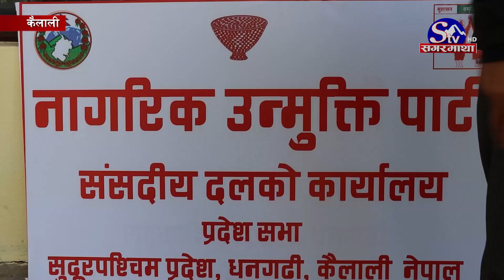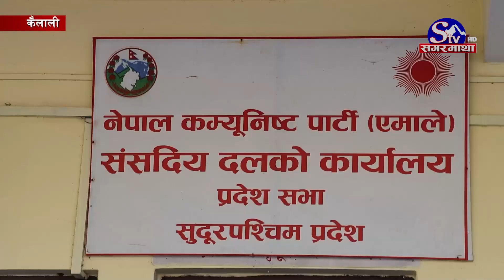मुख्यमन्त्रीका लागि रस्साकस्सी | Sagarmatha Report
सुदूरपश्चिम प्रदेशमा मुख्य मन्त्रीका लागि दलहरु बीच रस्साकस्सी चलेको छ । सुदूरपश्चिम प्रदेश सरकारमा एमाले, माओवादी तथा नागरिक उन्मुक्ति पार्टीले मुख्य मन्त्रीमा दाबी गरेपछि दलहरुबीच रस्साकस्सी चलेको छ । एमाले र माओवादीले मुख्यमन्त्रीमा शसक्त दावी गरिरहँदा नागरिक उन्मुक्ती पार्टी भने आफ्ना मुद्धा सम्बोधन संगै प्रदेशको नेतृत्वपनि चाहिरहेको छ ।